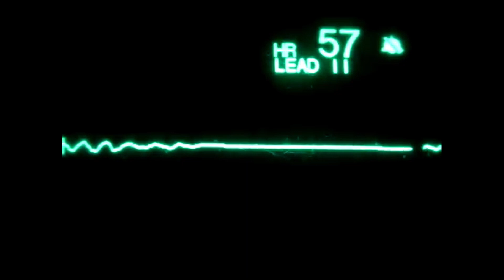CZY MOŻŃA JEŚĆ MUCHOMORY? SPOSÓB NA ZAISTNIENIE W SIECI, NA MEDIACH SPOŁECZNOŚCIOWYCH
Tak, tak, brednie wszelkie są na piedestały wznoszone, ale jak coś robisz ambitnego to lipa cała.